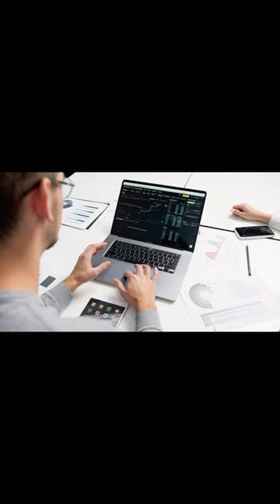승진하기 위한 tip 7가지